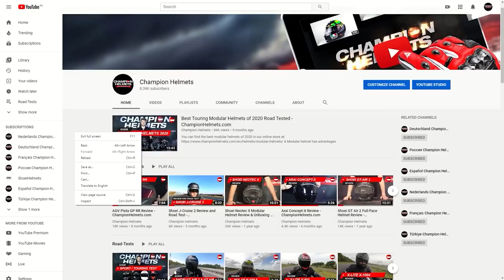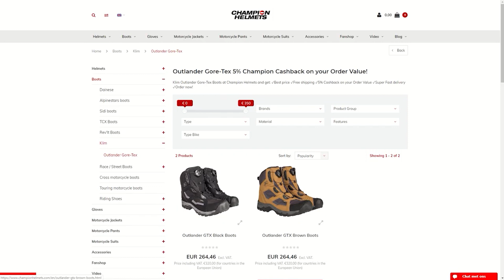Klim Outlander Gore-Tex Stiefel - ChampionHelmets.com